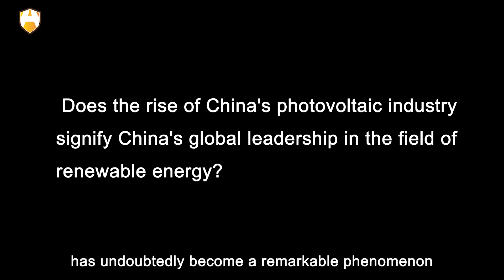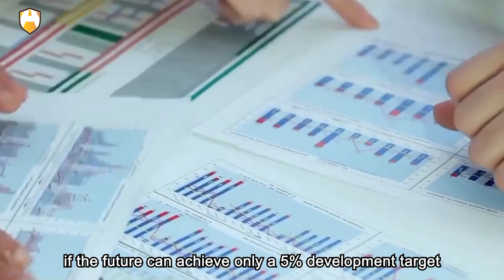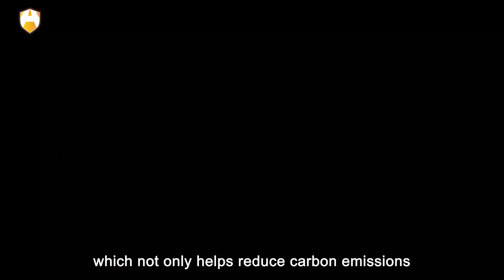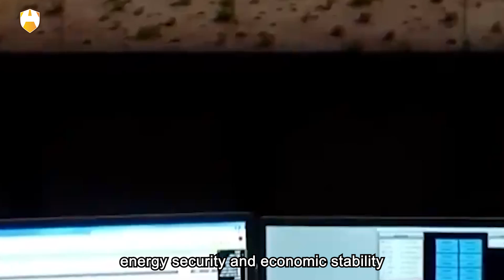What secrets have propelled China to become the leader in the global photovoltaic industry ？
In the stage of energy, renewable energy, with its clean and endless characteristics, has gradually gained attention. Among them, solar energy, as one of the most abundant energy sources, has always been a hot spot in technological development. In this process, the rapid rise of China's photovoltaic industry has undoubtedly become a remarkable phenomenon. What secrets have propelled China to become the leader in the global photovoltaic industry in just a few decades? China's photovoltaic industry has now become the focus of global attention, with its level of development and scale leaving observers astounded. From raw materials to finished products, Chinese companies control the vast majority of the photovoltaic industry chain, and remarkably, China has even emerged as a leader in the free-market competition of the photovoltaic industry, becoming the global leader.

Dear viewers! Faced with this vast industrial system and tremendous development potential, we cannot help but ponder: what development models and strategies underlie the success of China's photovoltaic industry? Does the rise of China's photovoltaic industry signify China's global leadership in the field of renewable energy? How will China's photovoltaic industry affect the global energy landscape and international relations in the future?

Based on the above information, we can further explore the future prospects of China's photovoltaic industry and its potential impact on the global energy structure. First and foremost, the level of technological autonomy in China's photovoltaic industry is extremely high. Domestic enterprises have mastered a complete set of technologies and processes from raw material extraction to final product manufacturing, providing China with significant competitiveness in the global photovoltaic market. However, there is still a bottleneck in the reliance on high-purity natural quartz sand, as it is a key raw material for manufacturing photovoltaic-grade silicon materials. Despite China's abundant resources of quartz sand, further improvements are needed in the extraction and processing technologies of high-purity natural quartz sand.

China's vast geographical environment provides unique advantages for the development of the photovoltaic industry. Whether it is deserts, deserts, or high-altitude sunlight belts, they are all ideal areas for the construction of photovoltaic power plants. With technological advancements and cost reductions, developing solar resources in these areas is becoming increasingly feasible. If the future can achieve only a 5% development target, the enormous electricity generated can not only meet domestic demand but also potentially change the structure of energy exports.